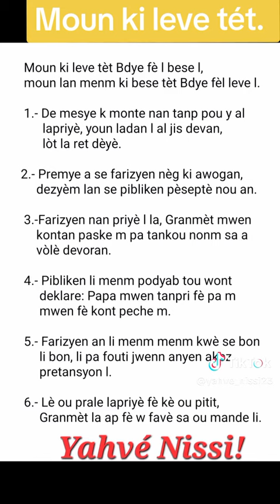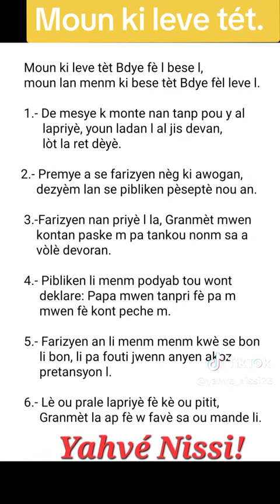moun ki leve tèt Bondye fè l besel. moun ki bese tèt Bondye fè l leve l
Video from Herby Delva